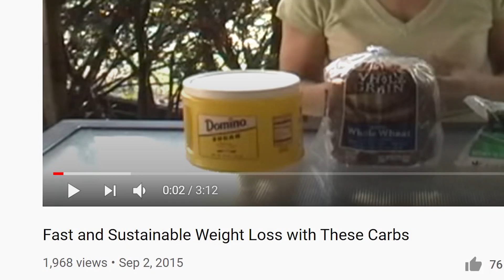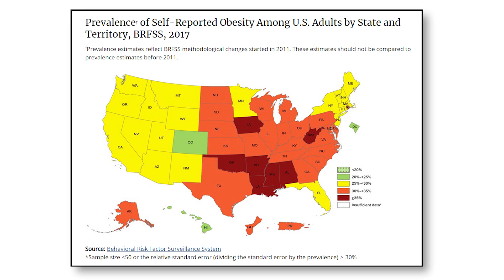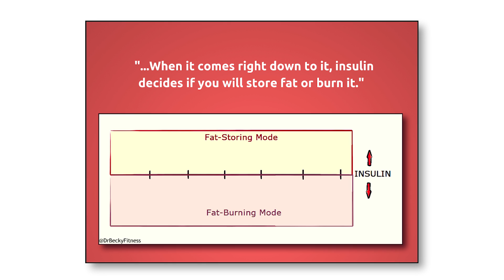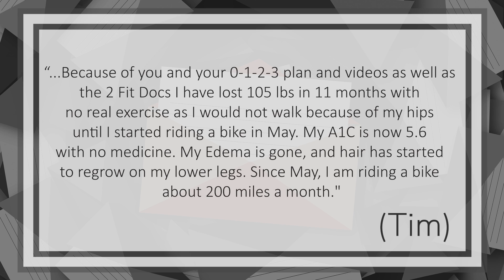How to Lose Weight without Exercise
Exercise is vital for your overall health. But, what if exercise is a challenge for you due to a physical limitation or hectic schedule? In this video, I discuss the pathways to weight loss that do not involve exercise.